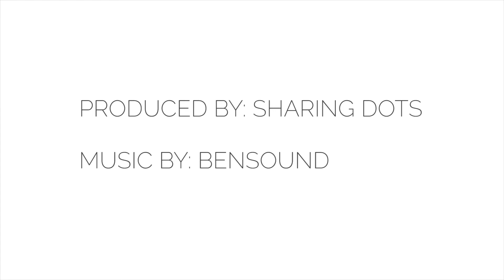Chien's Story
Chien's story of using biogas technology to clean up his farm environment with the help of YWAMMercyVietnam.org